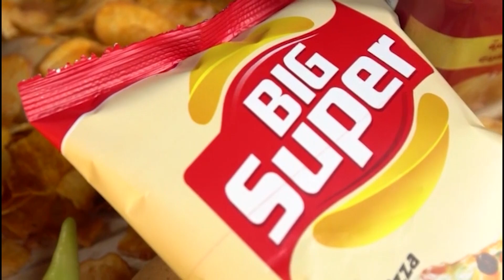جماهير المنتخب الوطني تثني على خرجة شركة موبيليس و تعبر تفائلها بالعودة بالتاج القاري الثالث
شاهد..جماهير المنتخب الوطني الجزائري تثني على خرجة شركة موبيليس و تعبر تفائلها بالعودة بالتاج القاري الثالث